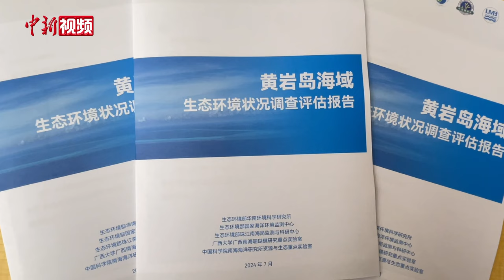黄岩岛海域首次全面“体检”结果公布：各项指标“健康” 未检出氰化物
7月10日，《黄岩岛海域生态环境状况调查评估报告》发布。《报告》显示，黄岩岛海域环境质量优，珊瑚礁生态系统健康。当天上午，生态环境部举行媒体吹风会，介绍有关情况。

据介绍，2024年5月至6月，生态环境部华南所、海洋中心、珠江南海局监测科研中心三家单位成立专业化调查队，对黄岩岛海域生态环境状况开展现场调查。生态环境部华南环境科学研究所副所长林奎表示，结果表明，黄岩岛海域环境质量优，海水水质、海洋沉积物质量等级均为一类，鱼类样品中的重金属、石油烃等污染物残留量均低于评价标准限值，海水、海洋沉积物和鱼类样品中均未检出氰化物，海面漂浮垃圾密度处于很低水平。黄岩岛珊瑚礁生态系统健康，造礁石珊瑚群落状况良好，珊瑚礁生物多样性丰富。综合评估结果表明，黄岩岛珊瑚礁生态系统处于“健康”状态。

林奎指出，本次调查首次实证在黄岩岛及周边海域海水、沉积物和鱼类体内均未检出氰化物；首次调查给出黄岩岛海域海漂垃圾污染水平，其平均密度与全球其他离岸海域相比处于一个较低水平；首次基于带状断面录像法调查记录和分析了黄岩岛礁栖鱼类的状况；首次定量调查分析了砗磲的栖息密度，并且发现了苍珊瑚、多孔螅、软珊瑚等重要生态类群。

《报告》中提到，黄岩岛及周边海域每平方千米平均有2.6克漂浮垃圾，海面漂浮垃圾平均密度处于很低水平。生态环境部华南环境科学研究所研究员杨静指出，这与我国不断加强对该海域的生态环境巡航监管密不可分。接下来，将会继续对泡沫塑料的具体来源进行进一步调查研究与分析研判。